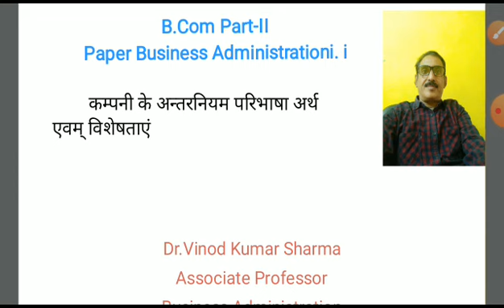Articles of Association B.com.part.ii.paper.i Dr.V.K. Sharma